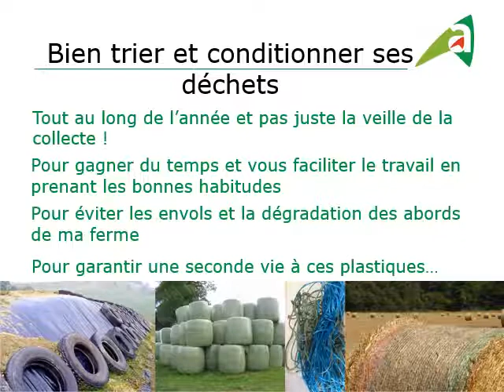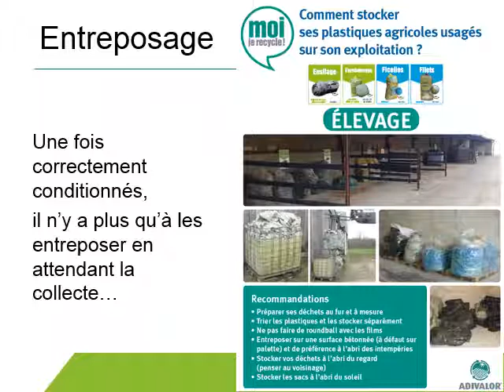Eleveurs recycleurs : Bien trier et conditionner ses déchets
Consignes de tri des déchets agricoles proposés par la Chambre d'agriculture de l'Ardèche aux éleveurs du département.